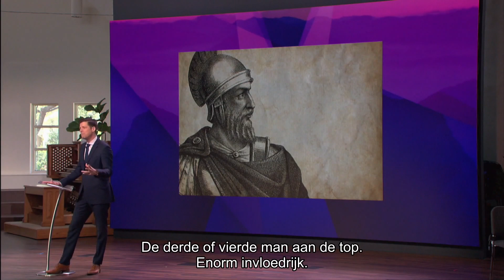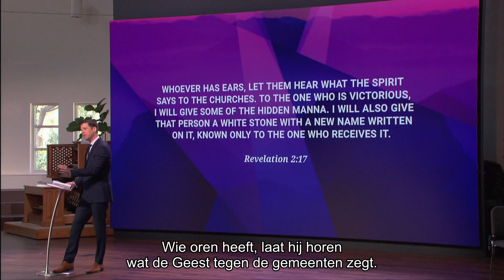Bobby Schuller 'Geroepen om een verschil te maken'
Uitzending: 13 september 2020

Namen hebben een diepe betekenis en kracht in ons leven. Misschien herken je dit wel. Vooral als je als kind bent gepest of mensen hebben je bestempeld met allerlei etiketten. Dat heeft effect op je. Beluister nu de preek terug en hoor wat Bobby Schuller over jouw identiteit te zeggen heeft!